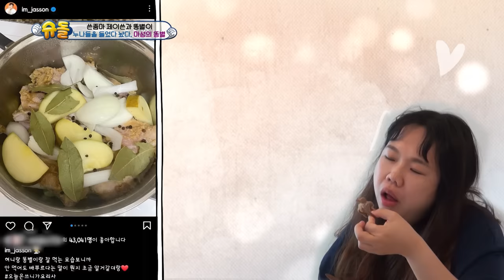✨카리나X윈터X똥별이😎 똥별이 똥 1열 직관한 에스파의 육아일기💦 [슈돌유튜브] KBS 방송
똥별이 보러 여신님들이 찾아왔어요!
똥별이의 똥 마저도 궁금해서 보고 싶다는...
엉뚱한 카리나X윈터의 육아 일기!